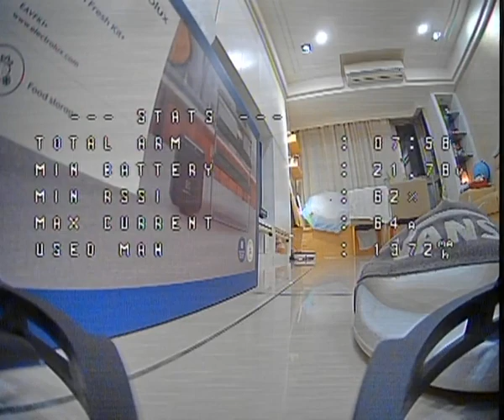indoor try new stuff cinelog 35 Geprc FPV gopro